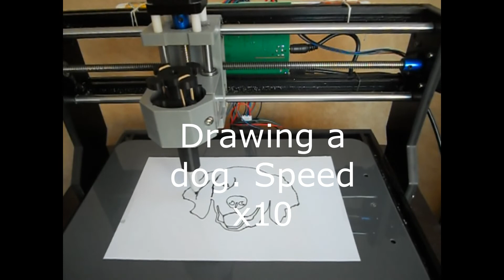Sharpie Marker Pen Holder for CNC 3018 Pro Plotter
This video shows a CNC 3018 is drawing simple strokes images. CNC 3018 is using a Sharpie marker pen/Ball pen with a pen holder. The holder made by Alaonix. for detail.